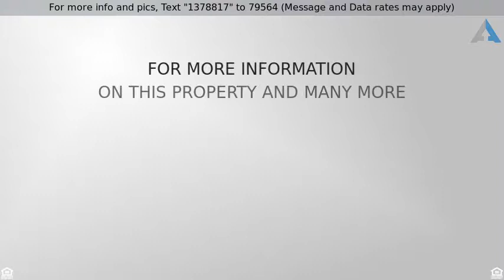Priced at $239,900 - 268 Charter Oaks Drive, Blythewood, SC 29016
PALMER FLOOR PLAN FROM MUNGO. STUNNING MOVE IN REA

PALMER FLOOR PLAN FROM MUNGO. STUNNING MOVE IN READY HOME LESS THAN A 1 YEAR OLD. HOME FEATURES 4 BEDROOMS 2 FULL AND 1 HALF BATH. OPEN FLOOR PLAN WITH GRANITE COUNTERTOPS IN KITCHEN AND MASTER BATH. LAMINATE HARDWOOD FLOORS THROUGHOUT THE MAIN LEVEL. FOYER OPENS TO FORMAL DINNING ROOM WITH ELEGANT COFFERED CEILINGS. GORGEOUS MASTER BEDROOM SUITE W/ HIS & HER CLOSETS, SEPERATE SHOWER & GARDEN TUB, SUNROOM, FAMILY ROOM FEATURE A GAS FIREPLACE PERFECT FOR CUDDLING. KITCHEN FEATURES SUBWAY TILE BACKSPLASH, HUGH ISLAND PERFECT FOR ENTERTAINING, RECESSED SPEAKER SYSTEM AND A FLEX ROOM. ALL KITCHENS APPLIANCES ARE INCLUDING AND UNDER WARRANTY. BLINDS, CEILING FANS AND A FULLY FENCED IN BACKYARD.